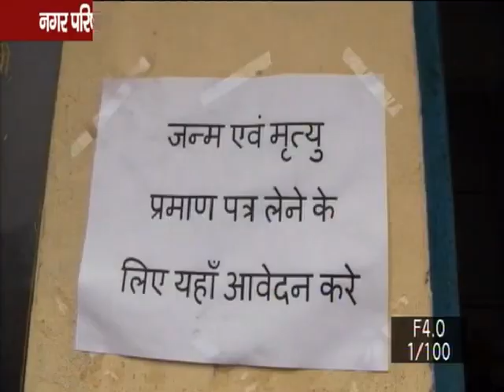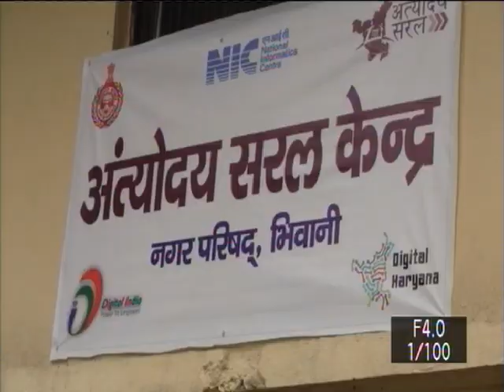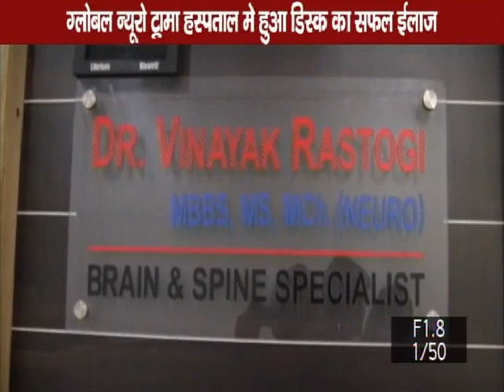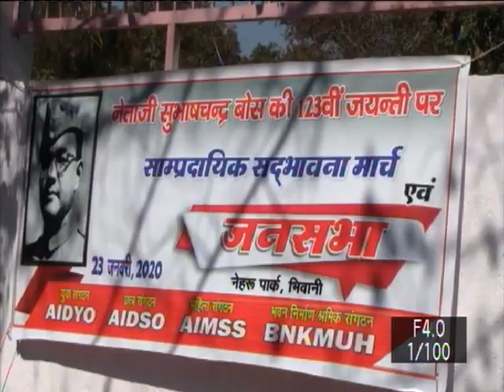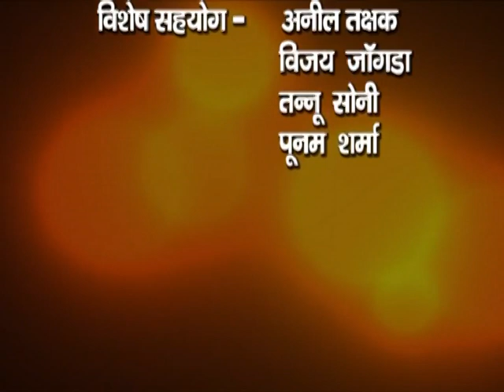BHIWANIHALCHAL NEWS CHANNAL